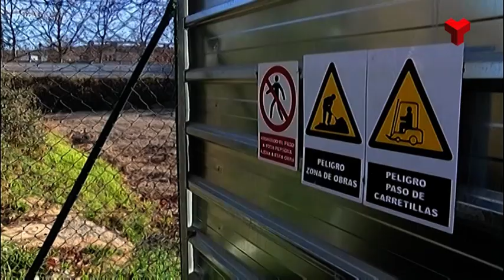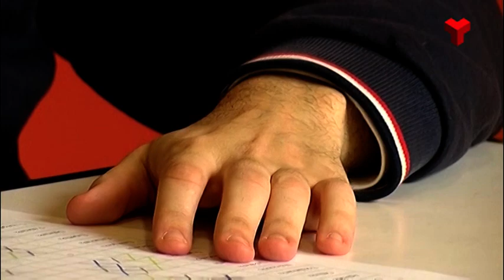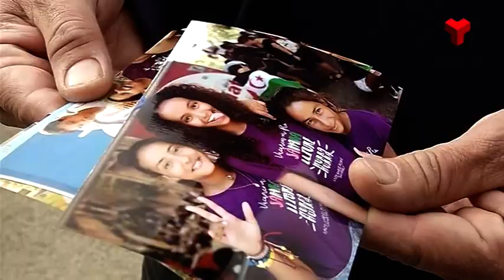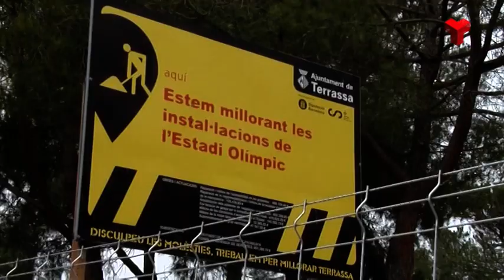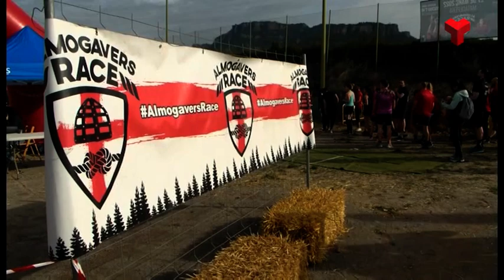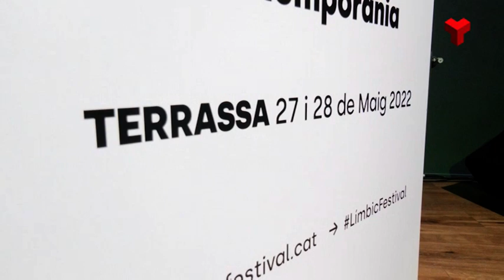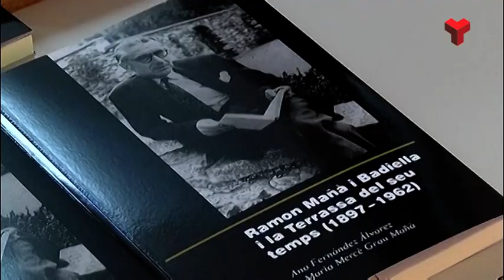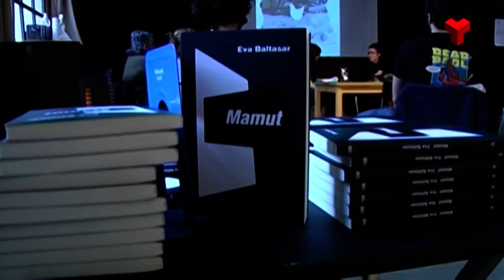Informatiu Migdia dimecres 30-03-2022 de Canal Terrassa